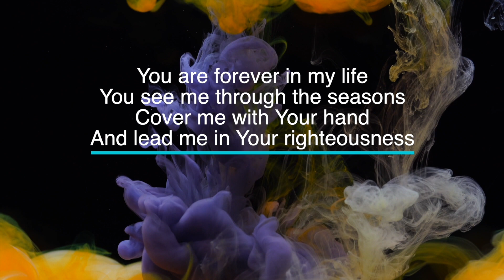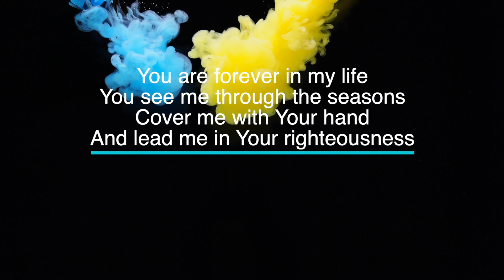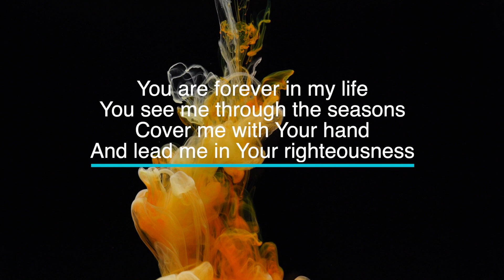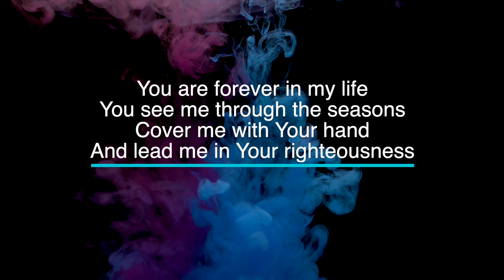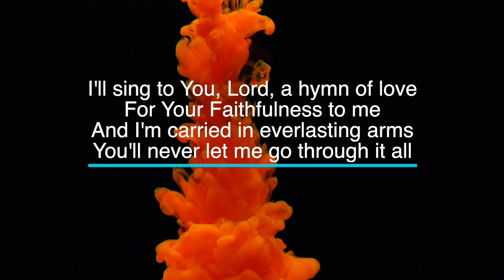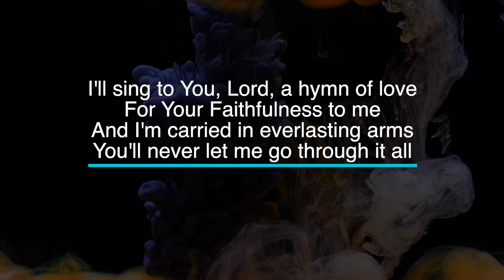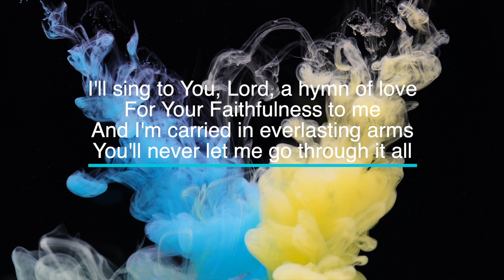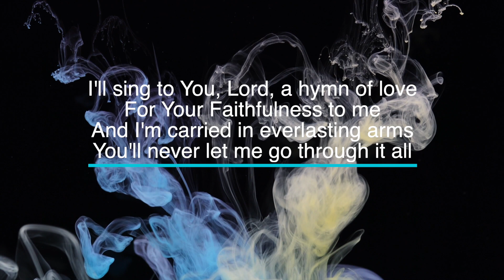Through It All by Hillsong - Key of F - Karaoke - Minus One with LYRICS - Piano cover